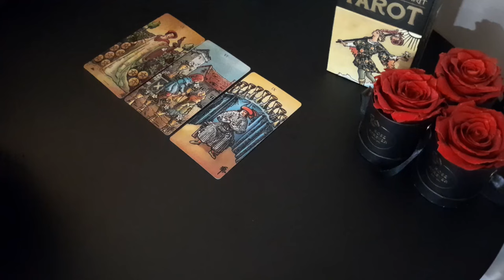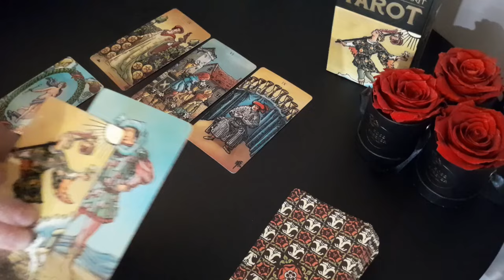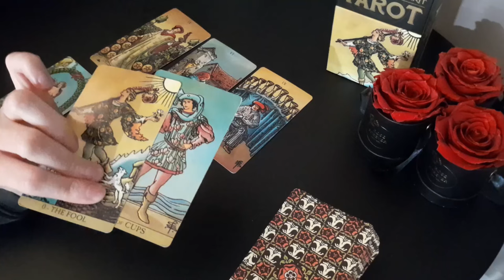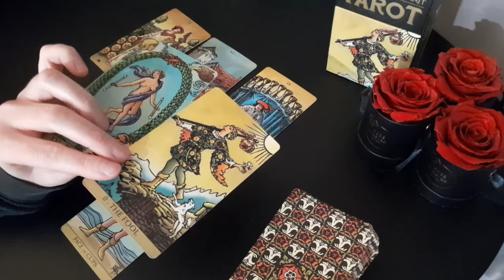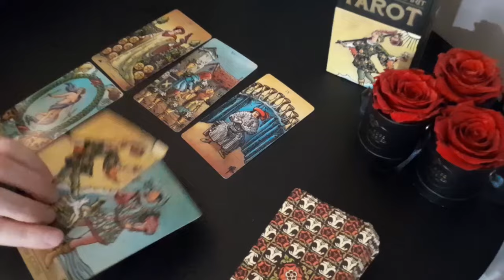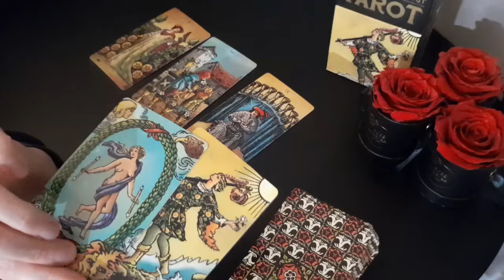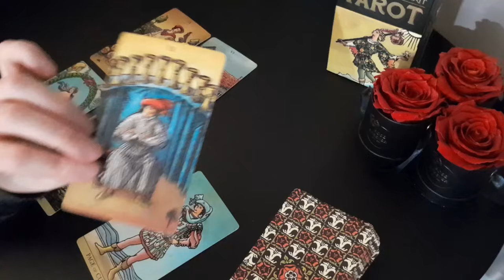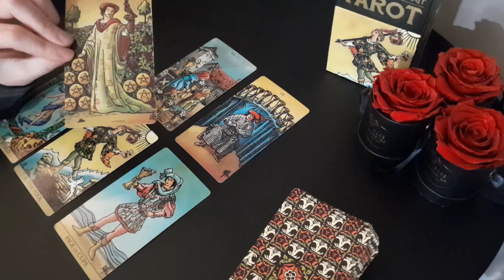AQUARIUS 💖🥰 💖 THE PERSON YOU'VE BEEN WAITING FOR ...💖🥰 💖 July 29th - August 4th Tarot Reading